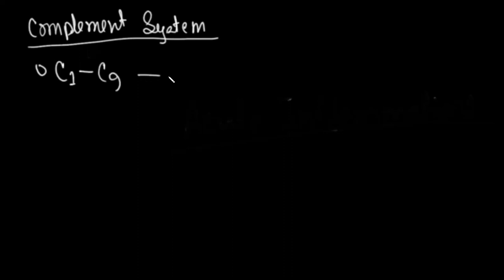Complement System- Classical pathway [BN] | Pathology | Pathology Short Video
This video is in Bangla language. information are taken from Robbin's Pathology- 9th edition.
Stay blessed. Thank you.